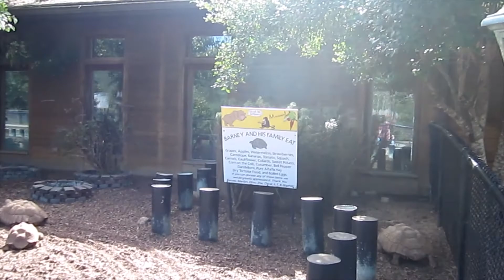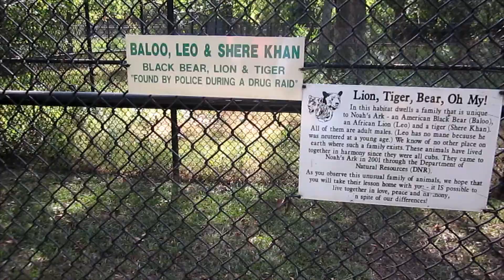Noah's ark with the family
Our trip to Noah's Ark Animal Sanctuary in Locust Grove, GA.